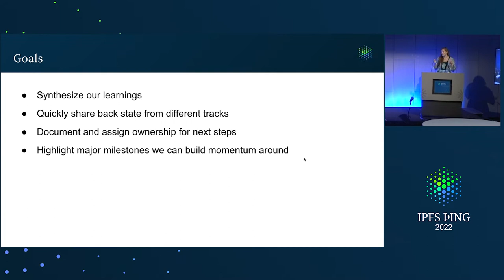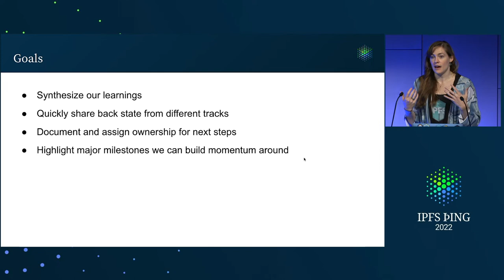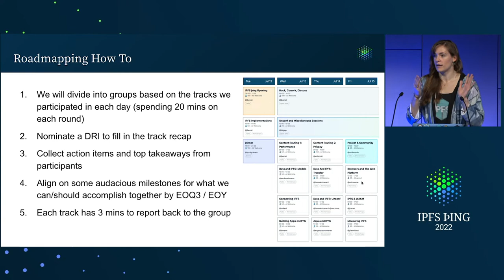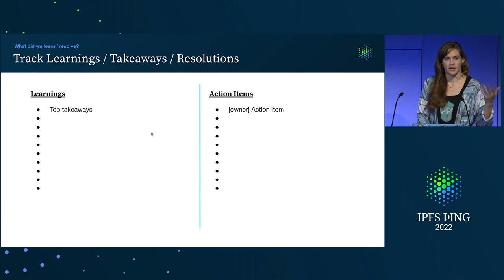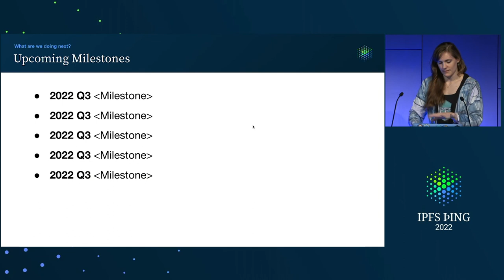Roadmapping Next Steps out of the IPFS þing - @momack2 - Roadmapping Next Steps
Roadmapping Next Steps out of the IPFS þing - presented by @momack2 - Roadmapping Next Steps